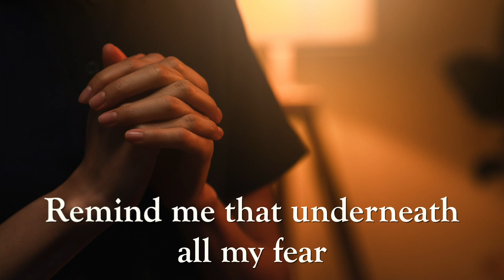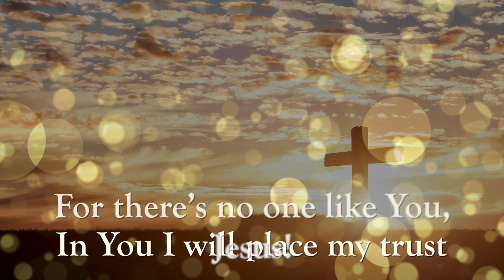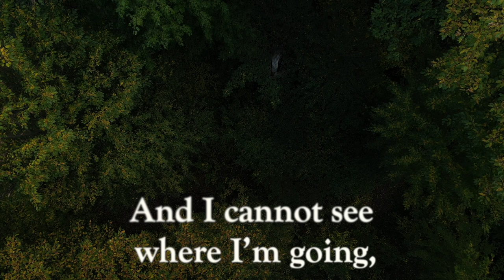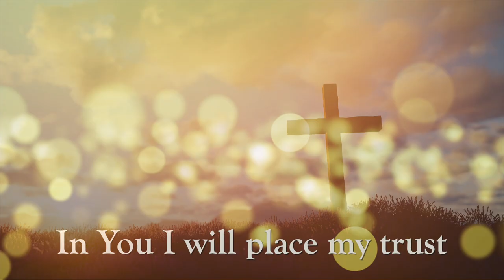No One Like You Jesus | Judy Turner Kilian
I remember well the day I wrote this song. I was sitting in my living room, tearfully seeking the Lord and praying on behalf of one of my dearest friends who was afflicted by a serious debilitating illness. My prayers were for healing, for comfort, and for strength.

Suddenly, I felt an urgent prompting from the Holy Spirit to go to my piano. The first line came immediately, "When all of my strength is gone..."

I wept as the words and melody came, overwhelmed by the truth of God's great goodness. He is indeed our strong defender, our fortress, our deliverer. As we declare our faith in Him, He reveals Himself to us more and more, and with glad assurance ,our hearts cry, "There is no know like You, Jesus!"

Find out more, hear all the songs, and download music